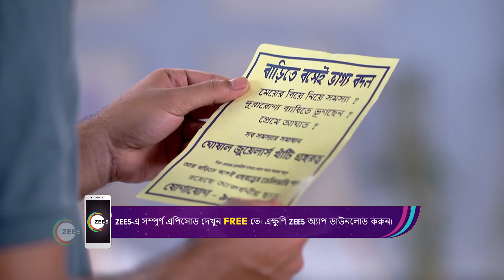Ep - 192 | Gouri Elo | Zee Bangla | Best Scene | Watch Full Episode On Zee5-Link In Description